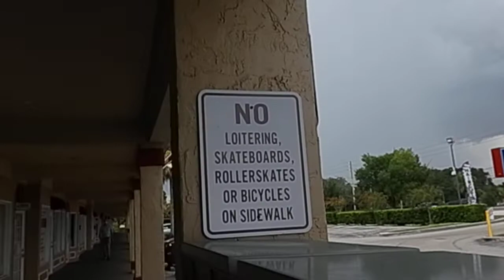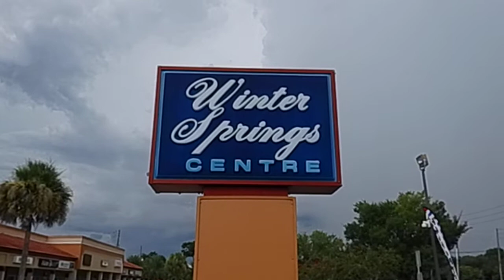'This Side Of This Life' - (lone wolf) - songs & skies -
Using the 'Beat Buddy' for this rendition, I dialed in a 'blues-type' of shuffle.
Living life in this world,  we learn to do our best, - we really don't know what
to expect on the other side of this life! - Written 1986 - while living at 'Mom's'.
                                                 - By - Ned Burgos -